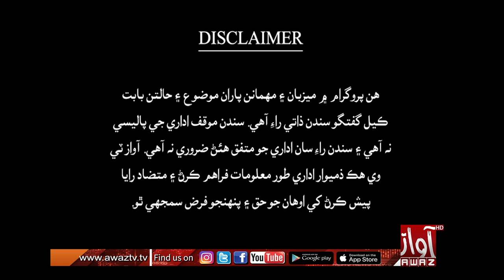Hee Aahey Sindh | Part 01 | Hyderabad | 30 09 2023 | By Awaz Tv